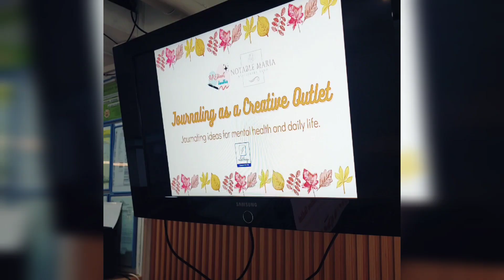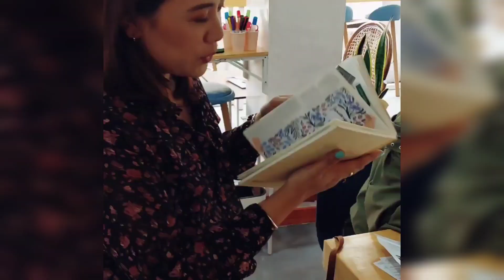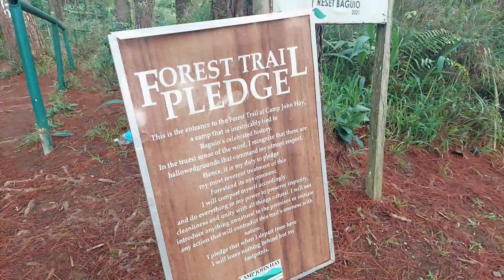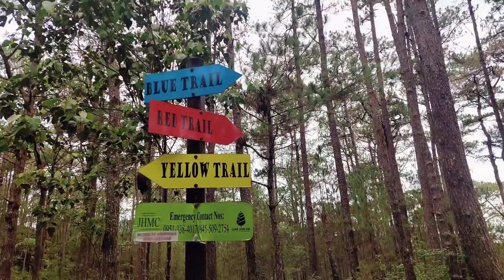RAEdiant Life in Baguio | Life update, Journaling workshop, murals and cafès in Baguio, hiking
More of my creative contents here;